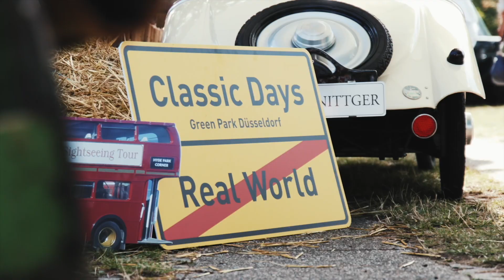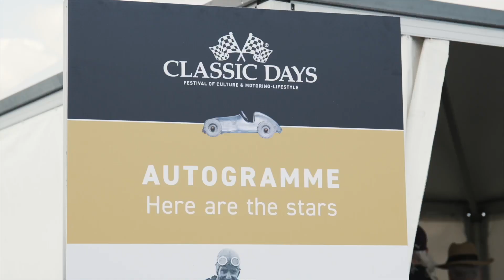Best of Classic Days 2022 - Clip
Die Classic Days - im Jahr 2022 erstmals im Green Park in Düsseldorf.
Das große Festival of Motoring Culture & Lifestyle für den gute Zweck.
14 verrückte Festivalbereiche, fast 50.000 Besucher, 3 Tage Klassiker - Oldtimer- Youngtimer - Picknick - Clubreffen - Rundstrecke mit Demoläufen alter Rennwagen und Motorräder und viel Drivestyle und Lifestyle.